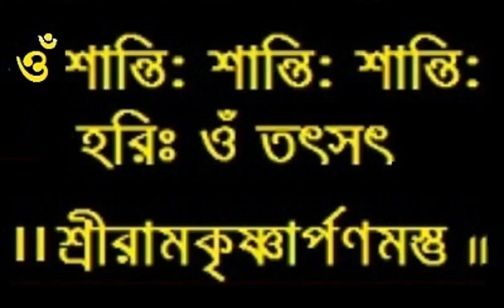Ramakrishna Bhagabatam 96 I Baranagar Ramakrishna Mission Devotees